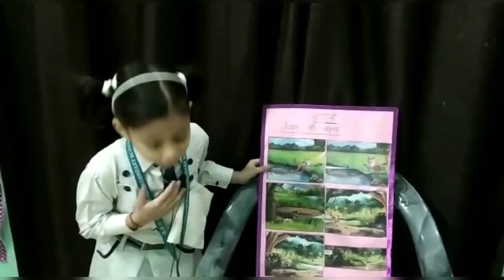Rishika Agarawal from Farrukhabad || cute girl on storytelling || Right way of knowledge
Name Rishika agarwal
Class 1
Age 6 years
Address kidwai Nagar kamalganj district farrukhabad
Category of talent is storytelling

Right way of knowledge India's first YouTube channel dedicated to you & Online Talent Show & This is our 6th online talent show.
We are thankful to those who come & give their best in their particular field of talent & we are working for your upliftment so that we may grow with you.

We give a lot of opportunities to organise Online Talent Show.